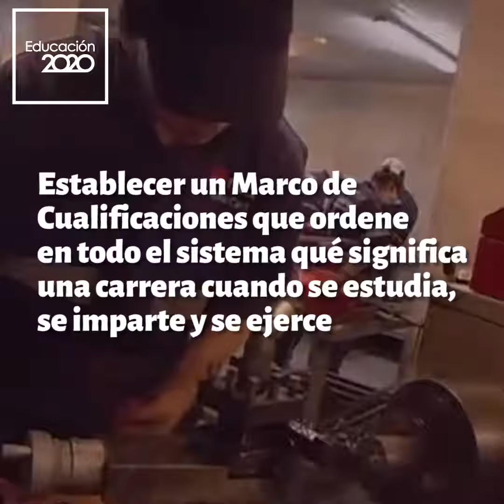El Plan de 2020 - Educación Superior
Mira nuestras propuestas para transformar nuestro sistema de Educación Superior